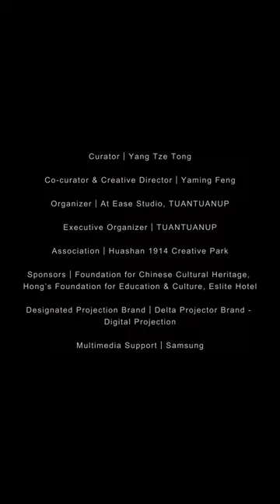Shao Yen Film - 季 The Seasons - Featuring 林嘉欣 Karena Lam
A Film for 讀衣IV, the "From Ink to Apparel" Exhibition, 2019

季 The Seasons

概念Concept｜陳劭彥 Shao Yen Chen
演出Talent｜林嘉欣 Karena Lam
髮型Hair｜郭倍維 Nelson Kuo at ZOOM Hairstyling
化妝Makeup｜陳佳惠 Carlin Chen
動畫執導Animation Direction｜鳳漢玉 Han Yu Feng & 劉君韻 EG Liou at NAXS Corp.
3D人像掃描3D Photogrammetry｜固態記憶 Solid Memory
服裝Fashion｜陳劭彥 Shao Yen Chen
音樂Music｜〈入夜溪谷Rivulet in the Dusk〉by 落差草原WWWW / Prairie WWWW